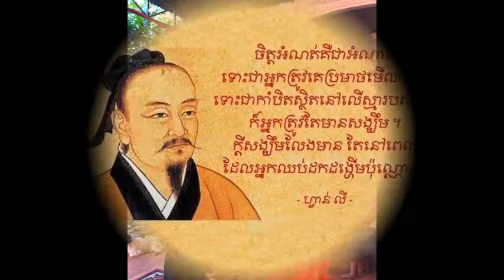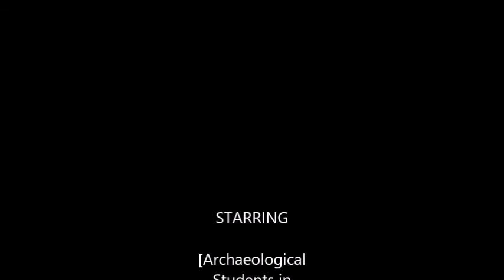Archaeological Students in Generation 9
This video indicated us about the Memory when we was under graduated in Faculty of Archaeology, Royal University of Fine Arts. The memory of good activities made us so happy until present day. The good friendship never let us forget our memory so far.
Please watch video that you can show you. Good luck, Sokha